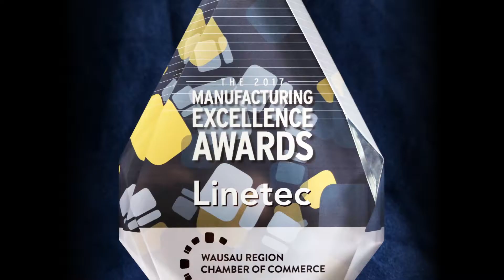Our Impact_Linetec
From beautifying skylines around the country to strengthening our local communities, the team at Linetec sure makes an impact!

• Linetec, located in Wausau, WI, is the nation’s largest architectural paint and anodizing finisher.